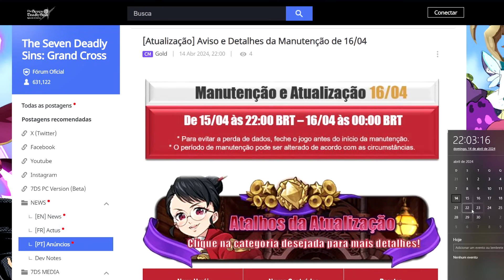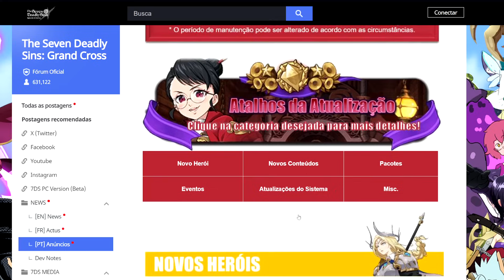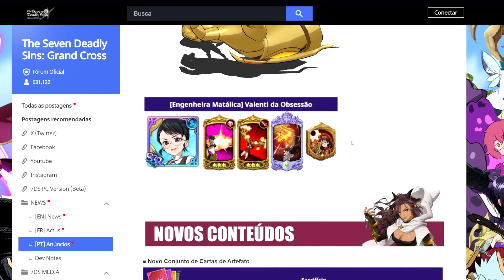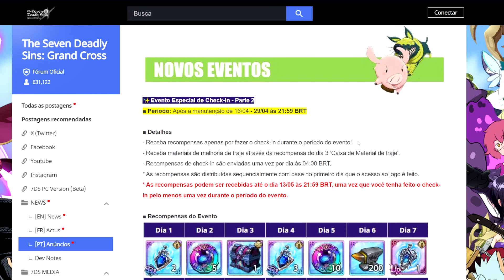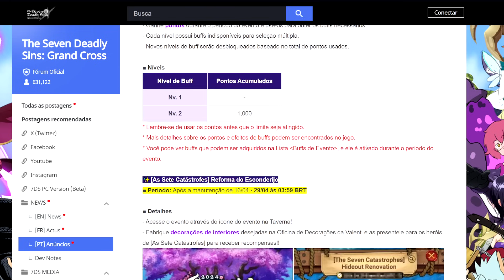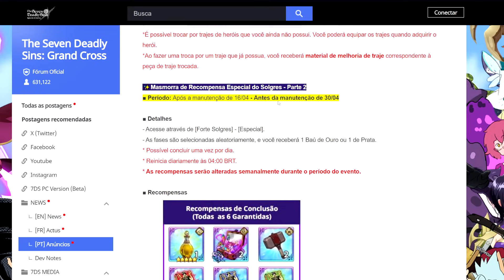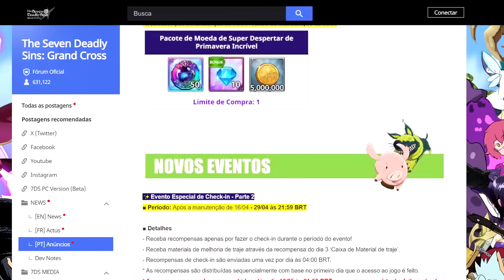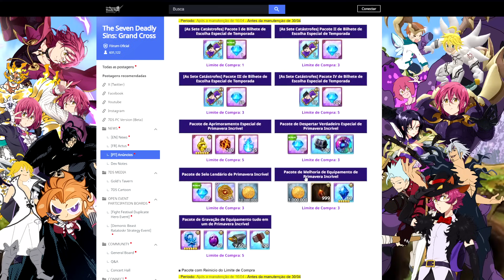NOVA VALENT CHEGANDO NO GLOBAL + RECURSOS E COLAB SE APROXIMANDO! - 7DS Grand Cross